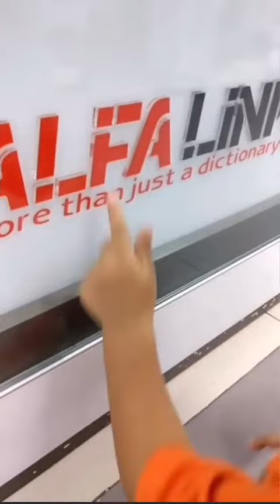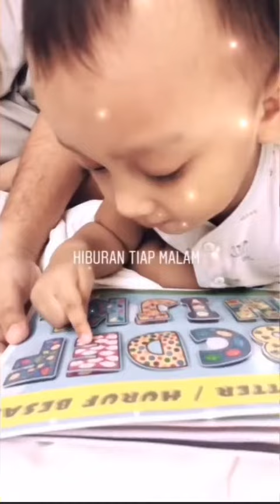Cara mengajarkan anak membaca - Busy book - rumah baby nou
gimana caranya nou bisa baca alphabet? Gmn ngajarinnya? Videonya kok ga ada?? Sering dtanya kyk gtu dan mamak jd bingung jawabnya😅. Jawabannya ya cm main aja, mainnya kyk gmn? Ya kayak video2 yg udh d uplod di feed ig smuanya. Kok g ada? Jd makin bingung.. Jdi...smua yg diuplod itu adalah kegiatan bermainnya nou, klo dcari cara ngajarinnya kyk gmn? ya kayak bermain aja. Mmng Semua ada prosesnya dan saling terkait antara permainan satu dgn lain. Jadi mmng g ada waktu khusus/privat buat ngajarin anak utk bs baca 😅. Knp kok d ajarin baca? Karna arti membaca itu mnurut mamak pny arti yg luas, baca alphabet/hijayah/angka itu sama halnya dgn baca warna, gambar(hewan/tanaman/benda2), volum, dan bentuk. Jd konteksnya sama2 sprti mngenalkan benda2. Kurang lebih kegiatan bermainnya seperti di video ini, kita bikin balon bareng2, sambil mngenalkan hijayah, sambil main tebak2an, sambil bermain peran dan sambil ketawa2. Karna yg terpenting adalah menyenangkan 👪

☘ Mau cerita sedikit gimana pertemuanku dgn mama nou.

Awalnya karena di timeline ig sering berseliweran busy book dr flanel, jadi cari tau tentang busy book lainnya lewat hashtag.
Dari situ ketemu busy book yg bahannya bukan dr flanel, tp dr kertas kualitas bagus yg dilaminasi. Akun ig namanya @rumah_babynou

Trus cari tau pemilik akun ig itu dan bertemulah sm mama nou yg MasyaAllah cantik dan super genius mom 😍😘 ngga lebay bilang kayak gini karena emang dia pintar, kreatif, rasional, ibu peri, dll.

Kepo dgn feeds nya smpe ke bawah dan isinya luar biasa inspiratif. Yg lucu itu kami sama2 lulusan Univ Brawijaya cm beda tingkat aja, mama nou lebih dlu, trus nama anak kami mirip 😂 mas noufal dan naufal.
Mama nou ga pelit dan sering sharing, klo ak gatau bakal dijelaskan. MasyaAllah smg selalu diberi kesehatan dan keberkahan 😘

Cerita jg sm si kucing luar biasa "sopani" yg awalnya kukira kucing lanang. Haha.. ternyata wadhon.

Skrng mama nou lagi hamil adeknya mas nou. Untung masih sempet pesen buku mainan legendaris MBB1 (I know the world), MBB2 (ABC/123), dan MBB3 (Hijaiyah)

Terima kasih mama nou untuk pertemanannya selama ini 😍☺